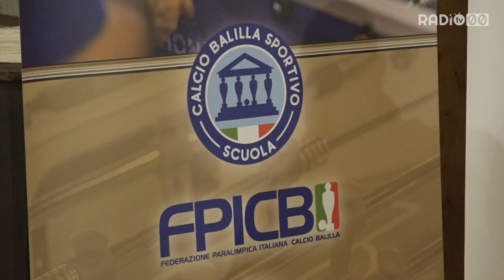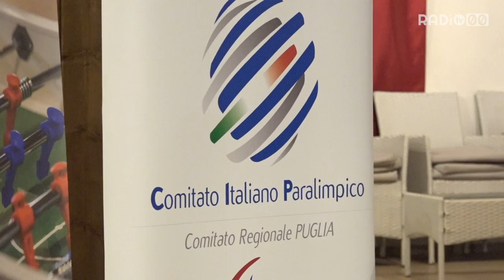L'inclusione parte dal calcio balilla con "Scuola, Sport e Disabilità"